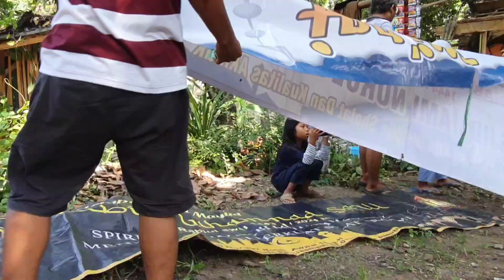BERSIH BERSIH HALAMAN RUMAH DIKAMPUNG⁉️RENOVASI RUMAH MASA KECIL@Zulaikhapratiwy